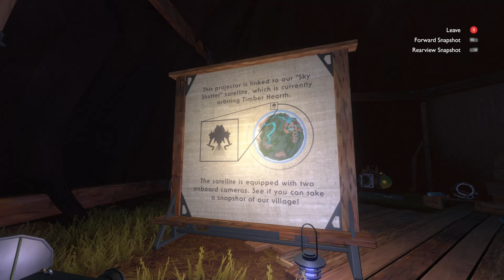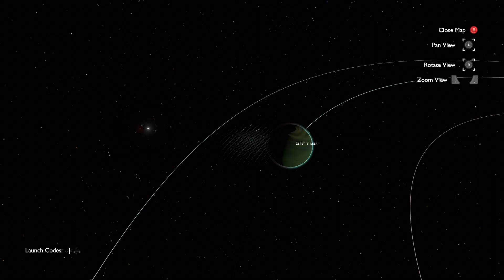Lift Off! - Outer Wilds Part 1 - Let's Play Blind Gameplay Walkthrough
In Outer Wilds Part 1 we prepare for lift off into the unknown!

Outer Wilds is an open world exploration action-adventure indie video game. In the game, the player-character finds themselves on a planet with only 20 minutes before the local sun goes supernova and kills them; the player continually repeats this 20-minute cycle but learning details that can help alter the outcome on later playthroughs.